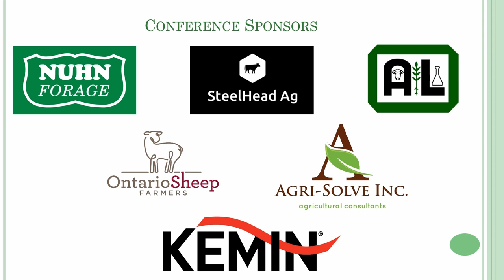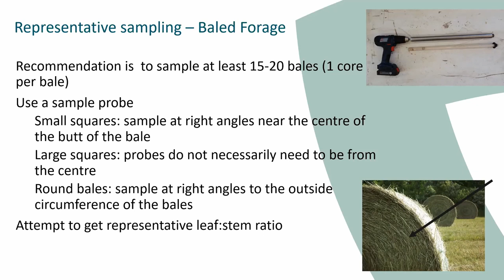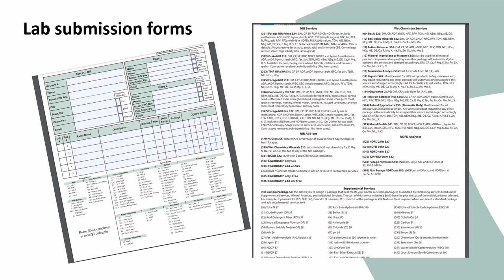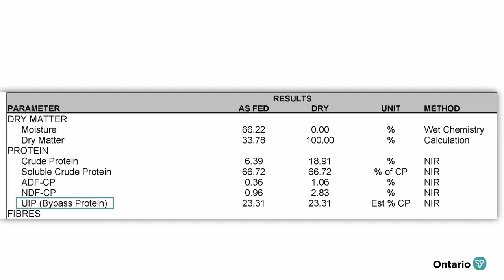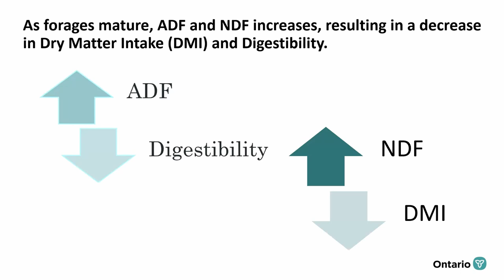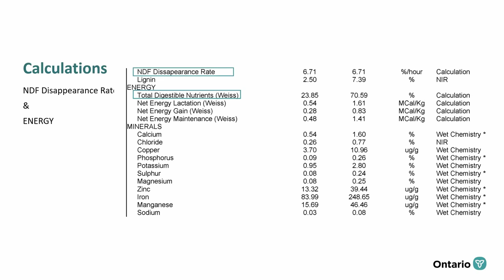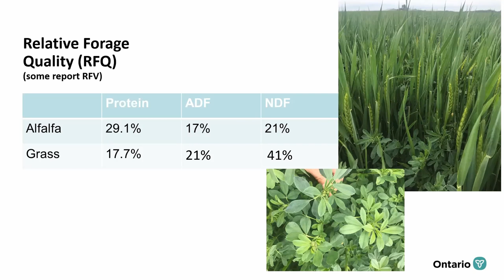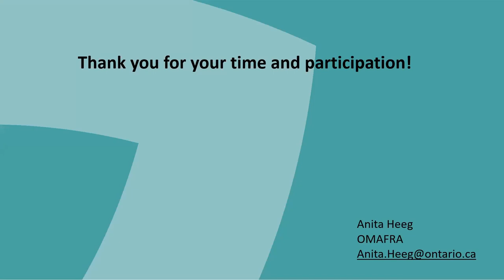Understanding Your Feed Analysis - Forage Focus 2021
Presented by Anita Heeg, Feed Ingredient & By-Products Specialist with the Ontario Ministry of Agriculture, Food and Rural Affairs.

Decisions made at planting, and during the growing season play an important part in your feed analysis once harvested. Understanding your crops nutritional profile is important. Let’s look at what your laboratory analysis of your forages indicates for your ration, and the importance of each, to optimize its use for your animals’ needs.

The purpose of the Forage Focus conference is to bring fresh ideas and new research results to Ontario forage producers across the ruminant livestock and commercial hay sectors. For information about the upcoming Forage Focus conference,